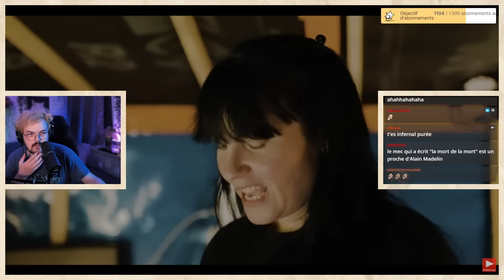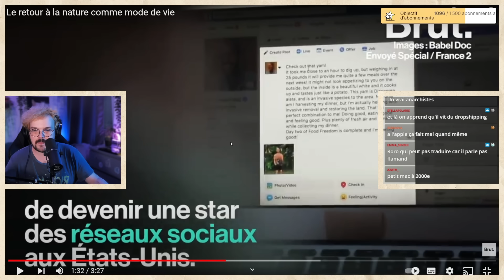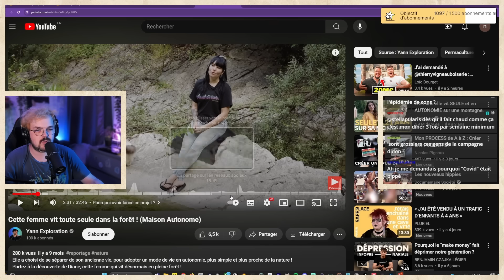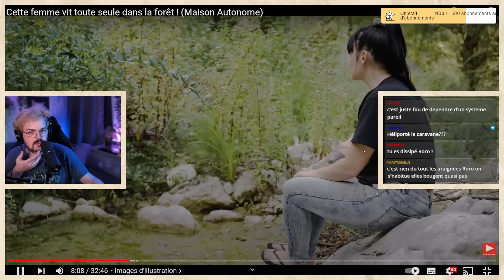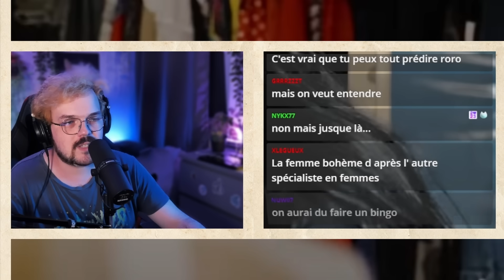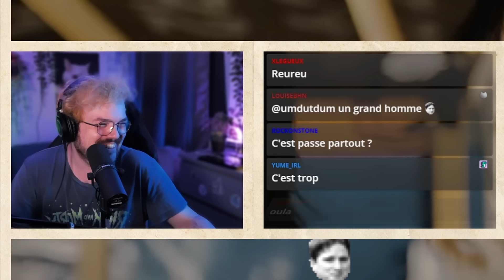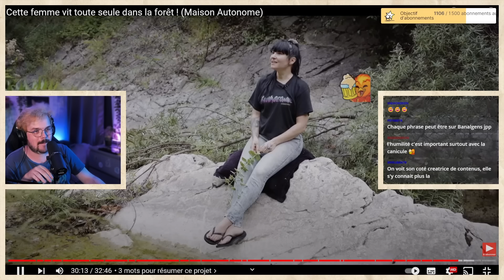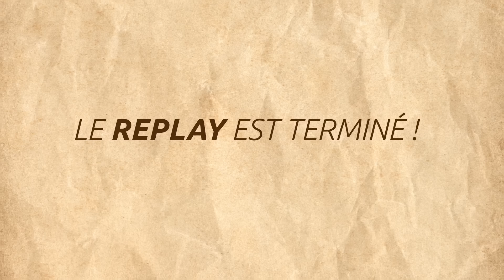Je pourrais JAMAIS faire ça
Retrouvez toutes les rediffusions complètes des streams sans cut gratuitement en VOD sur ma chaine Twitch